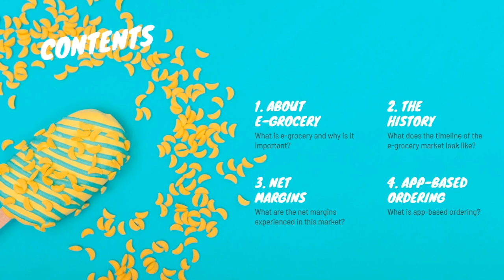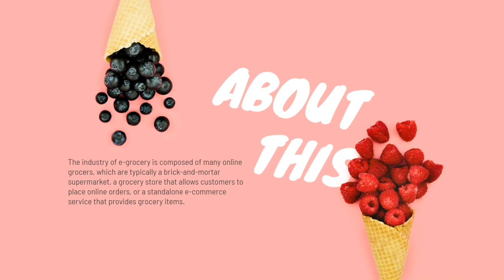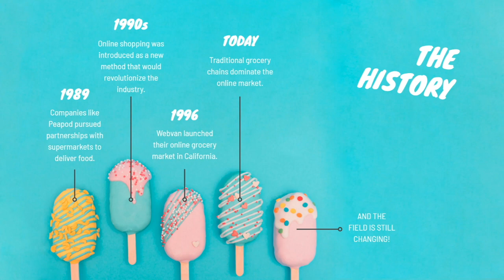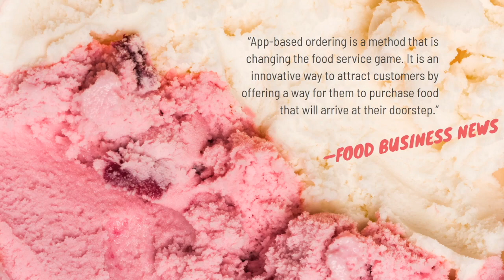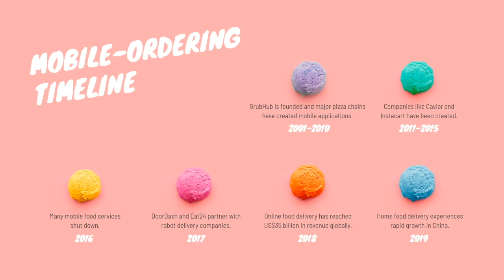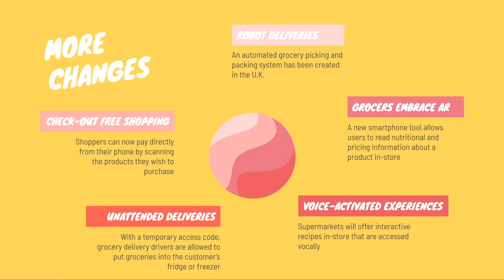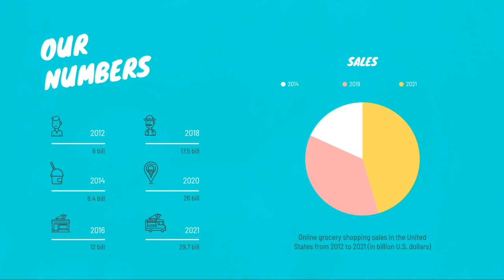E-Commerce Presentation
d